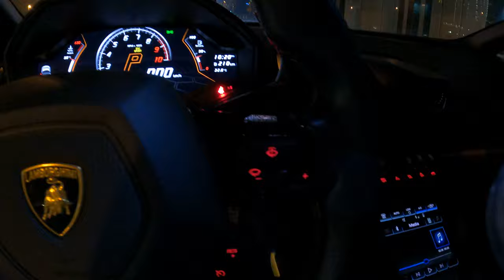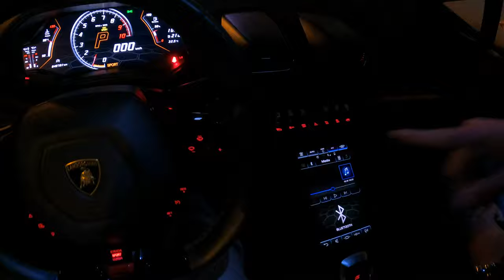Lamborghini Huracan EVO RWD 2020 - POV Test Drive Night Drive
In this video, we take a look at the Lamborghini Huracan EVO RWD 2020 - POV Test Drive Night Drive. This car is absolutely stunning and it's perfect for anyone who wants to experience the thrill of driving a Lamborghini.

If you're interested in a test drive of this beautiful car, be sure to watch this video! We'll take you for a ride in the Lamborghini Huracan EVO RWD 2020 - POV Test Drive Night Drive, showing you everything you need to know about this amazing car. After watching this video, you'll definitely want to buy this car!
In this video, we take a look at the Lamborghini Huracan EVO RWD 2020 - POV Test Drive Night Drive. This is a great car to drive and would be a great car to buy!If you're looking for a car to test drive, then be sure to check out the Lamborghini Huracan EVO RWD 2020 - POV Test Drive Night Drive! This car is perfect for those who love to drive and drive fast! Watch the video and decide for yourself whether this car is for you!

Join us for a test drive of the 2020 Lamborghini Huracan EVO RWD! This car is definitely a head-turner and we can't wait to share it with you in this POV video. We'll be driving it around Dubai during the night so you can see just how beautiful it is in the dark. Don't miss out!

In this video we’ll walk you through:
2022 Lamborghini Huracan EVO RWD - POV Test Drive Night Drive in Dubai  Vehicle type: 2022 Lamborghini Huracan EVO
Country of manufacture: italian
Model : 2022
Number of passengers: 5
Vehicle color: Orange
Maximum speed: 325 km

TIMESTAMPS
0:00 Walk-around and interior
1:15 Test Drive POV
3:20 Casual driving